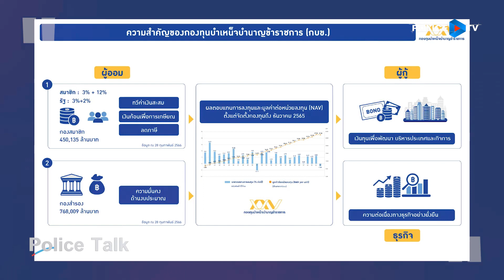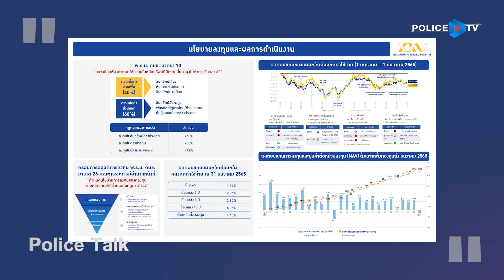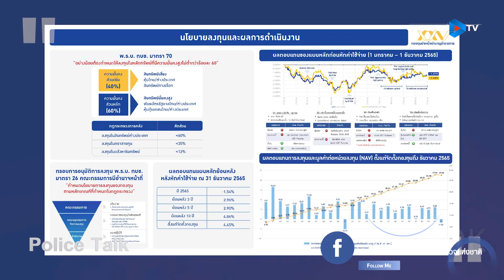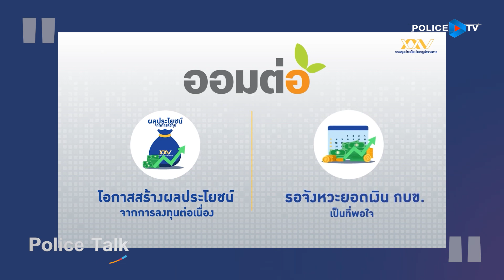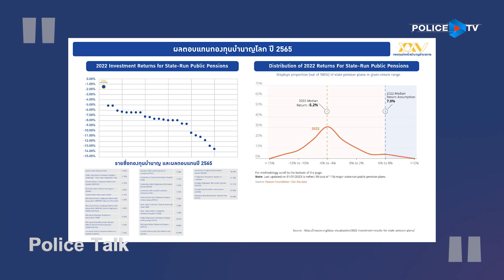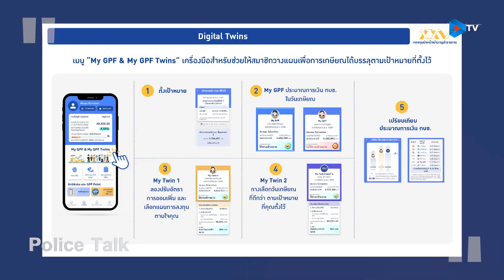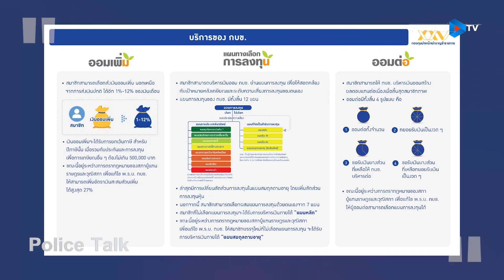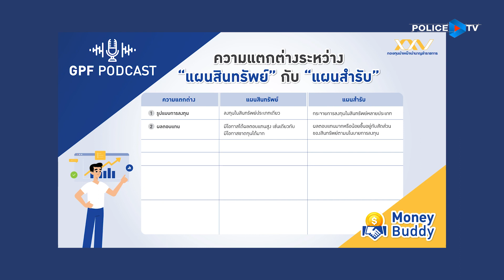รายการ POLICE TALK : พูดคุยประเด็น "กองทุนบำเหน็จบำนาญข้าราชการ"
พ.ศ. 2534 คณะรัฐมนตรีมีมติให้กระทรวงการคลังพิจารณาปรับปรุงระบบบำเหน็จบำนาญข้าราชการ เป็นระบบกองทุนสำรองเลี้ยงชีพกลาง นำมาสู่การจัดตั้งกองทุนบำเหน็จบำนาญข้าราชการ (กบข.) โดยกำหนดให้ข้าราชการที่รับราชการก่อนวันที่กฎหมายมีผลบังคับใช้ คือวันที่ 27 มีนาคม 2540 สามารถเลือกได้ว่าจะสมัครเป็นสมาชิก กบข. หรือไม่ สำหรับข้าราชการที่เข้ารับราชการหลังวันดังกล่าว ต้องเข้าเป็นสมาชิก กบข. ทุกคนตามที่กฎหมายกำหนด กองทุนบำเหน็จบำนาญข้าราชการมีความสำคัญ และการลงทุนจะมีข้อดีอย่างไร สัปดาห์นี้ติดตามได้ใน รายการ  Police Talk...
 ดร.ศรีกัญญา ยาทิพย์

เลขาธิการคณะกรรมการกองทุนบำเหน็จบำนาญข้าราชการ
📱 และชมผ่านแอพพลิเคชั่น : POLICE TV
Online 💻 Page : Police Tv By uci media
Youtube 📍:  POLICE TALK
⌚️ เวลารีรัน : 14:30 - 15:00 น. จันทร์ถึงศุกร์